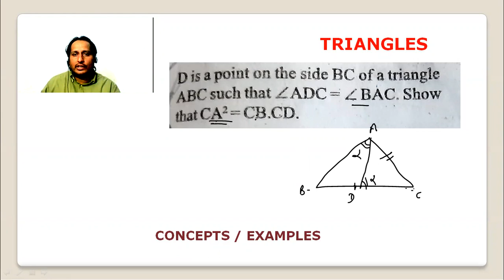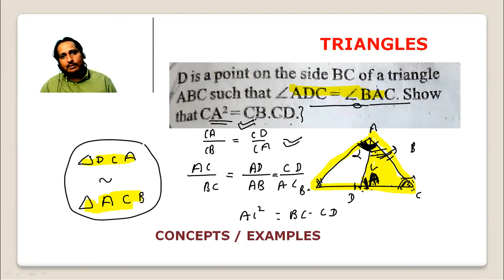TRIANGLES - PROB - SOL -6 (10TH BOARD )